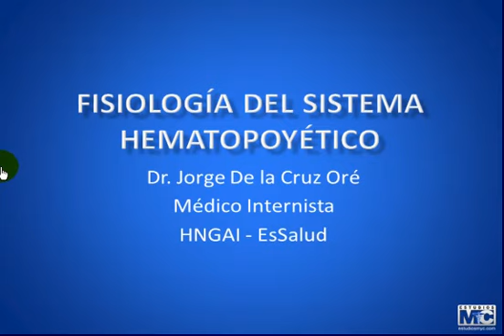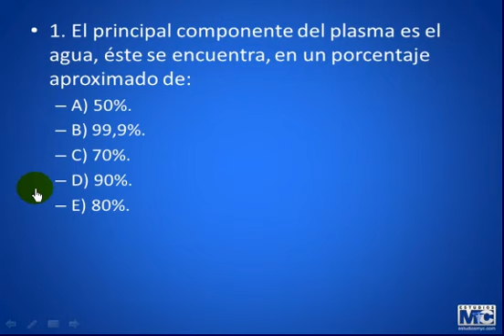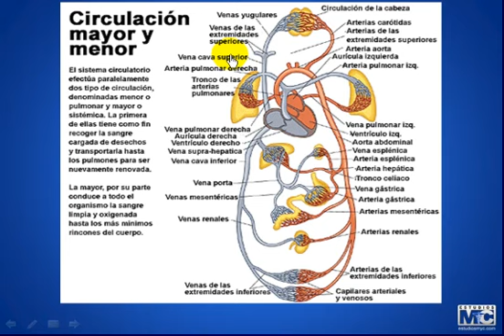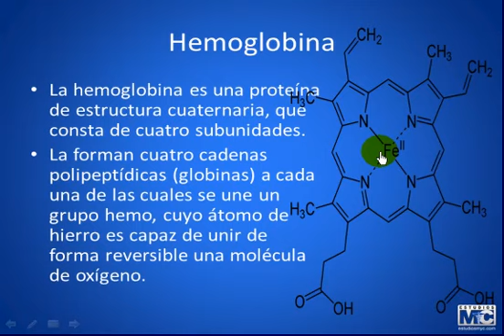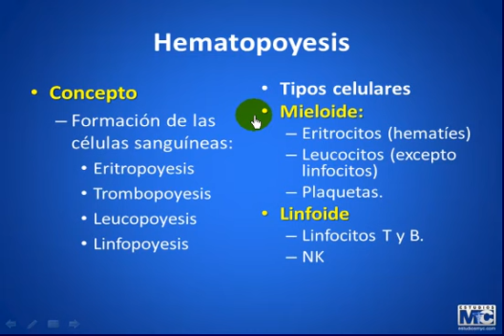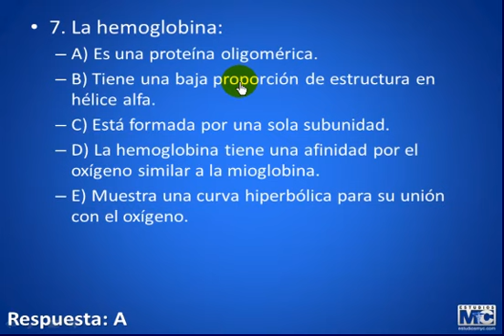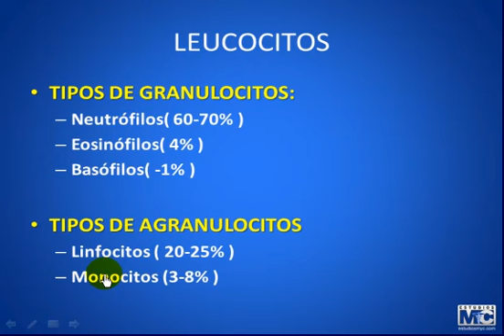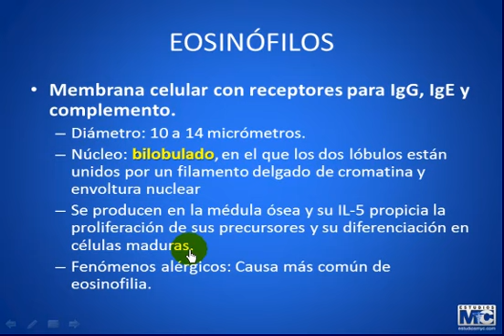CyM hematologia - SISTEMA HEMATOPOYETICO 1